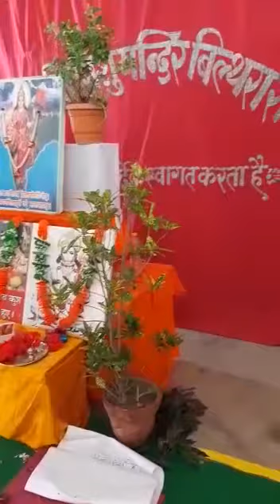बलिया : परशुराम जानकी स. शि. वि. मं. बेल्थरा रोड में हवन-पूजन (भाग-2)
बलिया। परशुराम जानकी सरस्वती शिशु विद्या मंदिर केशव नगर बेल्थरा रोड में आज दिनांक 24 जून 2021 को जेष्ठ शुक्ल पक्ष पूर्णिमा के अवसर पर सुंदरकांड पाठ का आयोजन किया गया। जिसमें समाज के कल्याण व कोरोना महामारी में वातावरण शुद्ध के लिए यज्ञ हवन का कार्य संपन्न हुआ। सभी के कल्याण के लिए श्री हनुमान जी से प्रार्थना किया गया। इस कार्यक्रम में पुरोहित के रूप में श्री आनंद शुक्ला जी व यजमान के रूप में विद्यालय के प्रधानाचार्य आदरणीय श्री नागेश जी उपस्थित रहे। विद्यालय के आचार्य श्री संतोष जी, श्री गुलाब जी, श्री रामप्रवेश जी, श्रीमती प्रमिला जी, श्रीमती फुलवंती जी, श्रीमती मोनिका जी श्रीमती हेमा जी आदि भी इस कार्यक्रम में उपस्थित रहे।